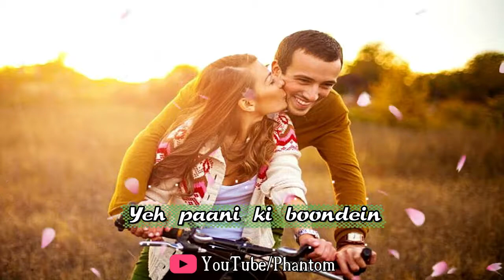Yeh mausam ki baarish I WhatsApp Status Video I PHANTOM